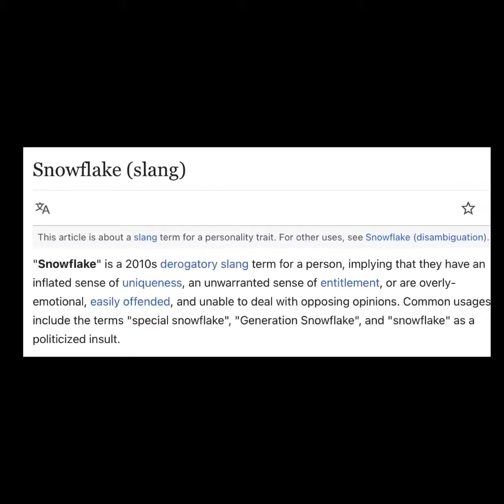LETS MAKE AMERICA THICK SKINNED AGAIN ...